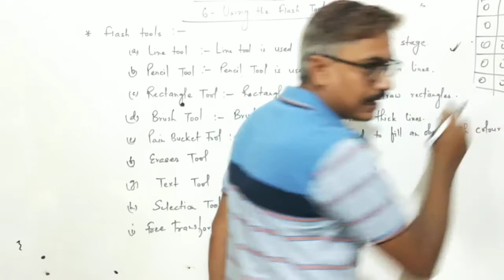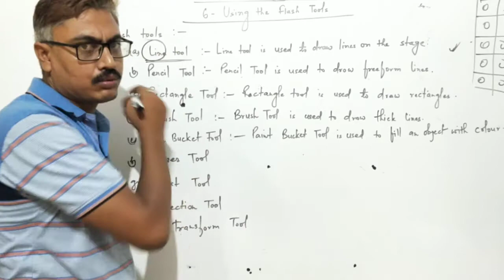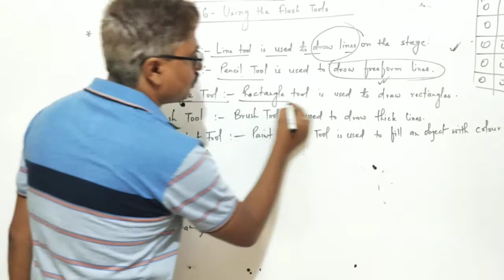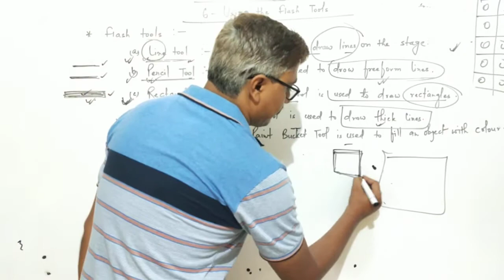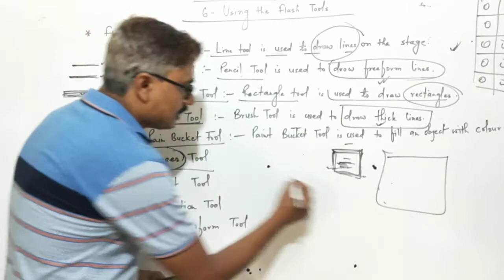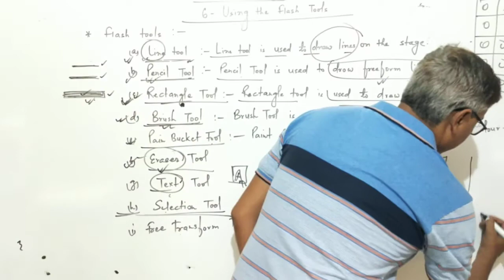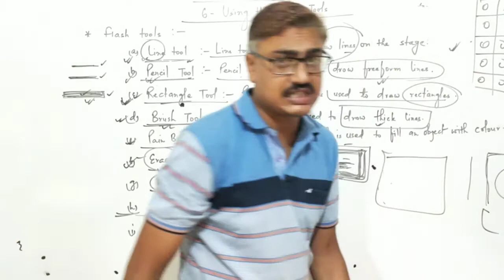Computer (class-7) (ch-6)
Flash tools